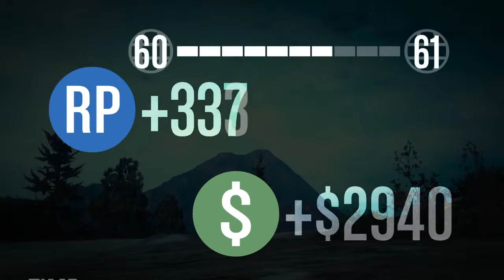Playing Grand Theft Auto V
Playing GTAV my own my first time driving in first Pearson view and im always looking for more people to play GTAV with on ps4 just put ur  (PSN ID) name in the comments